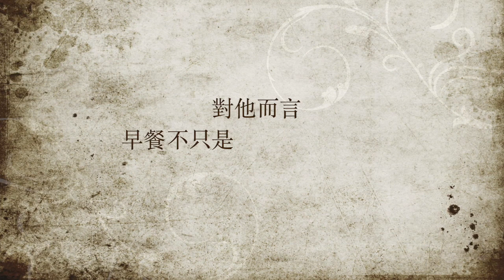怪是一種特色！敢於「與眾不同」一定要走的4個階段｜艾波外出中April's Lifestyle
你是否曾覺得自己是個「怪咖」？
別人感興趣的東西，你好無感
人家上山下海，你總想靜靜待在家
你專注的事情，總是那麼地…特別

但你知道嗎？
怪就是一種特色，格格不入的詞意
反過來正是「與眾不同」
或許你只是思想上，還沒做好準備
去站上那獨一無二的舞台

今天介紹一本新書📚：【親愛的別害怕與眾不同】
是由女人迷創辦人-張瑋軒 撰寫
作者自小經歷校園霸凌
30歲的青年迷惘
再創辦了亞洲最大的女性自媒體

她用接地氣的故事，分享如何一一打碎枷鎖
重獲自由，活出充滿創造且閃耀無悔的人生!!
這本書充滿力量，請搶先看影片分享～～

FB+IG共抽【親愛的別害怕與眾不同】1本
送給幸運兒🙋‍♂
得獎公告時間：7/29(三) 15:00

就能即時收到新片通知了